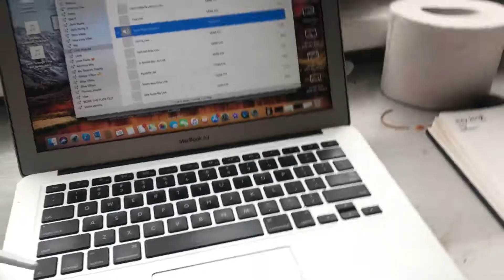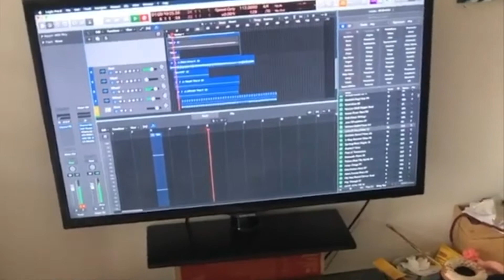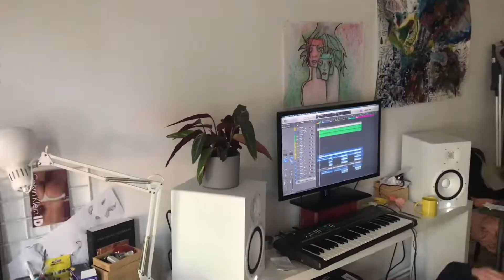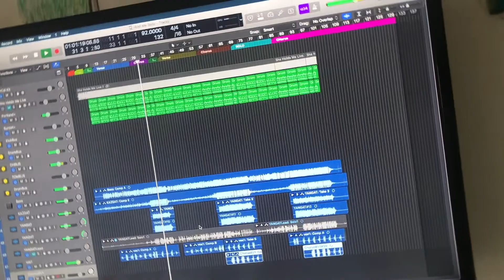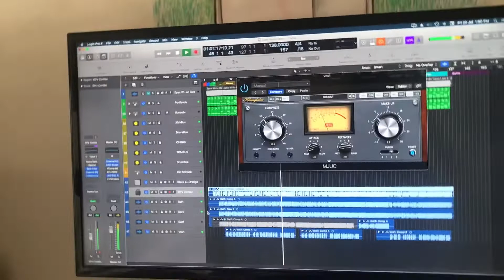1000 DAYS TO THE GRAMMYS !! DAILY VLOG DAY 48,49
WHIRLWIND OF A DAY! FILM SET to RADIO to FESTIVAL!!! AND NEW FRIENDS!!

JOIN ME ON 1000 DAYS OF GIVING MY MUSIC TO THE WORLD!!!